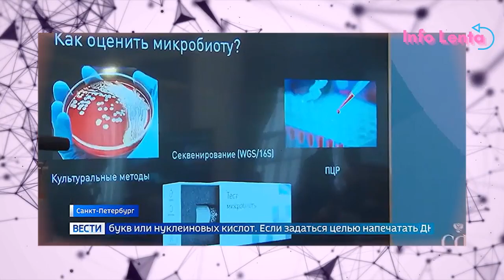Дочь Путина вышла из тени: упадете, узнав, кто она | Info Lenta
Вчера состоялось открытие третьего Евразийского женского форума. Модератором экспертной сессии «Изучение ДНК как способ познать себя» выступила Мария Воронцова, которую считают дочерью президента. О родстве с Путиным прямо заявил и журналист Алексей Венедиктов.

Главный редактор радио «Эхо Москвы» опубликовал в личном блоге снимок Марии Воронцовой. В кадре она предстала в элегантном костюме голубого цвета и серых туфлях. Образ блондинки дополнили изящные аксессуары — брошь, а также серьги с жемчугом. «Мария Воронцова, старшая дочь президента, выступила в Петербурге на Женском форуме», — подписал снимок Алексей Венедиктов.

Впрочем, сам Владимир Путин не любит распространяться о семье. Не раскрываются и подробности личной жизни его дочерей. Общественности остается лишь строить предположения, что наследницами президента являются Мария Воронцова и Катерина Тихонова.